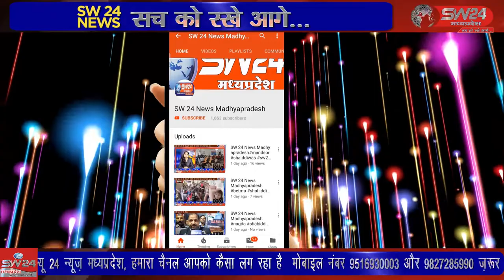SW 24 News Madhyapradesh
सतवास के कांटाफोड मे शुक्रवार को क्षेत्र के किसानों ने वर्ष 2020 में नष्ट सोयाबीन फसल का बीमा एवं राहत राशि की तीसरी किश्त के लिए महामहिम राज्यपाल के नाम का ज्ञापन नायब तहसीलदार चंद्रशेखर परमार को दिया। सतवास से जितु सिंगी की रिपोर्ट